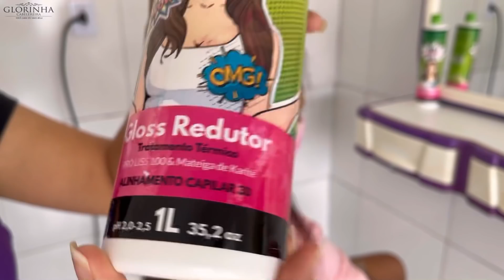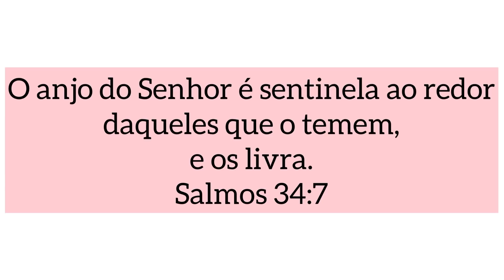PROGRESSIVA PROLISS DA MYPHIOS EM UM CABELO FINO CUIDADOS ANTES DE ALISAR DA PRA ALISAR DE PRIMEIRA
Você quer aprender o segredo do liso perfeito? No meu curso eu te ensino tudo que é preciso para um liso bonito e saudável. No meu curso você vai entender que o grande diferencial para o liso perfeito é a técnica. Entender os processos é um ponto chave para um liso perfeito. A minha nova turma está disponível para você junto comigo descobrir todos esses segredos, além de ter várias dicas para melhorar seus atendimentos 😉

GLORINHA

N°235
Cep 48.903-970